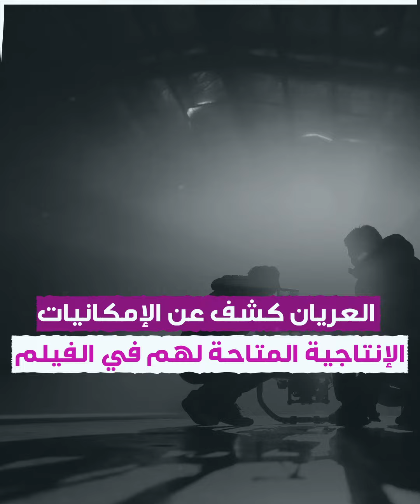طارق_العريان يكشف مفاجآت فيلم"ولاد_رزق_3"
نجوم عالميون.. المخرج الفلسطيني طارق_العريان يكشف مفاجآت "فيلم_ولاد_رزق_3".. إليك التفاصيل..
هل أنت من متابعي أعمال المخرج الفلسطيني؟

الموسيقى

العنوان: Unknown Traveler
الفنان: Tokay